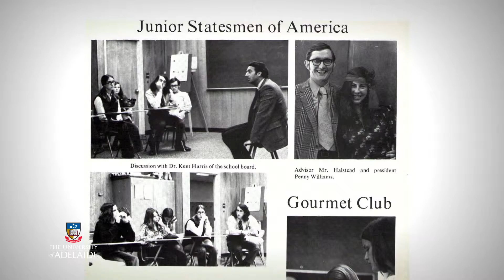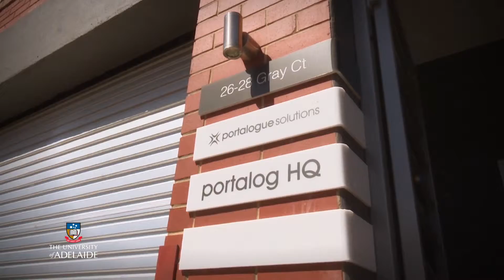Interview with Stuart Snyder – Part 2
Australian eChallenge
Stuart Snyder Interview Part 2